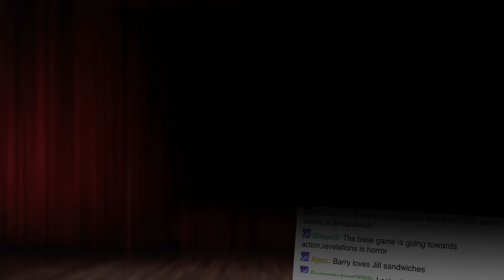Dying Light Story Trailer! - Show and Trailer Pre PAX South 2015! - Part 38